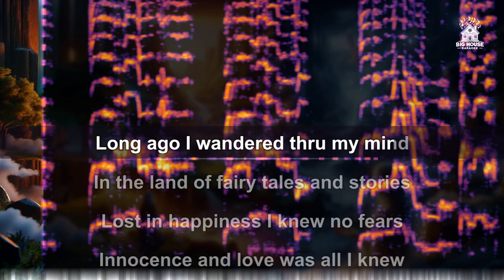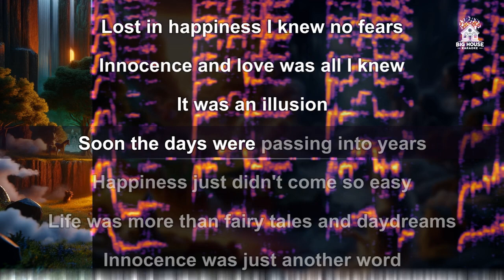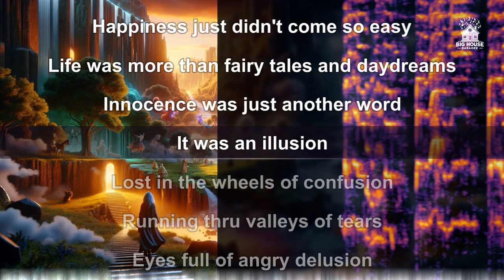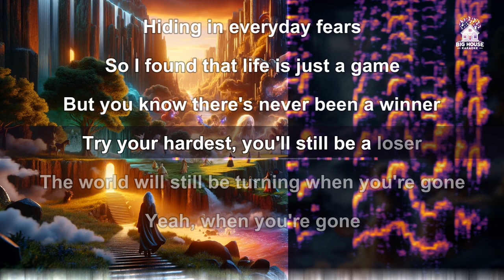Black Sabbath - Wheels of Confusion (Karaoke / Instrumental)